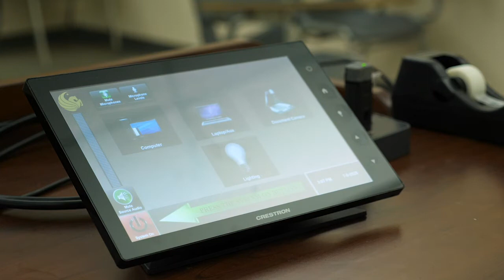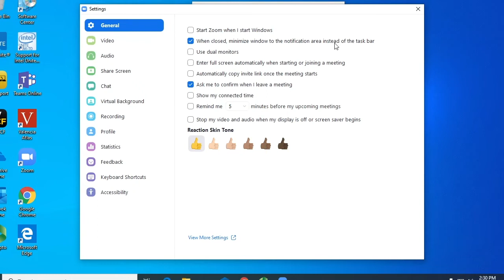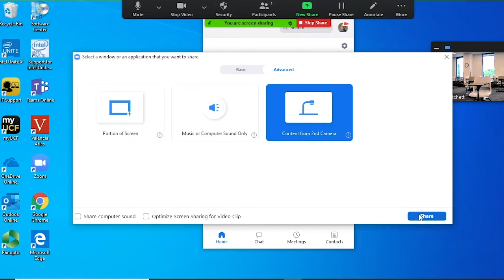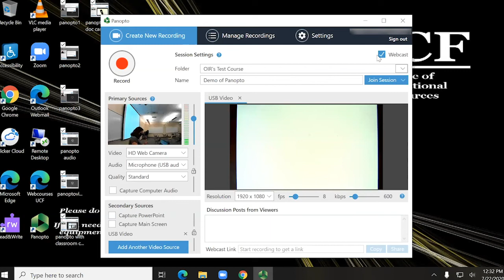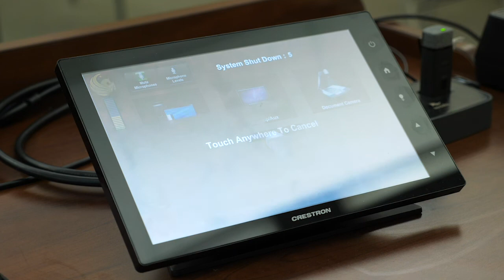The BlendFlex Classroom at UCF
This video covers the technology added and changes made to some classrooms at UCF to accommodate the BlendFlex model for teaching in Fall 2020. It also covers some best practices and tips for using these classrooms with Zoom and/or Panopto.